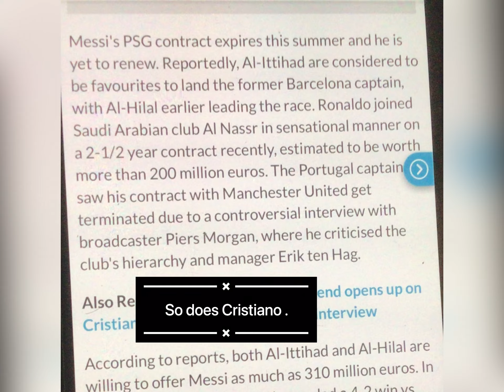Messi and Ronaldo ?